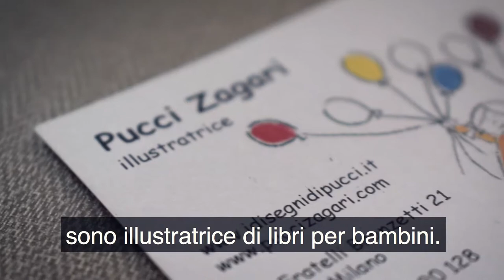Pucci Zagari e PinksieOnWoW